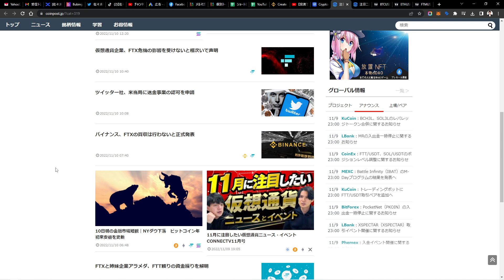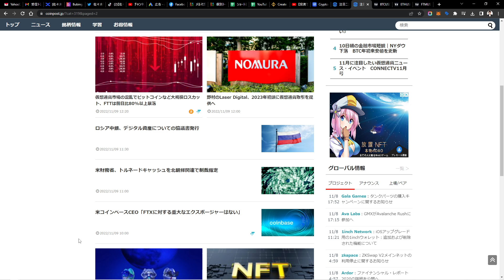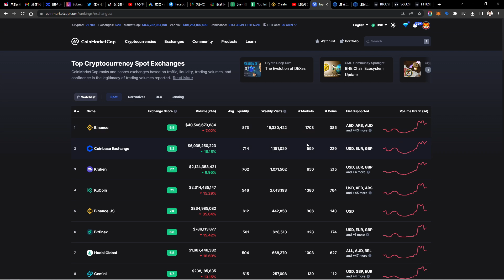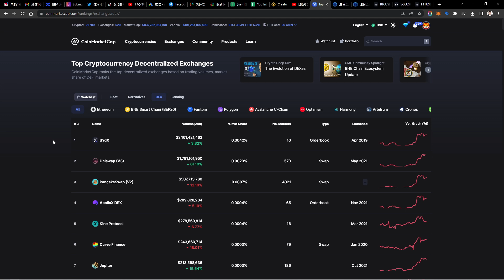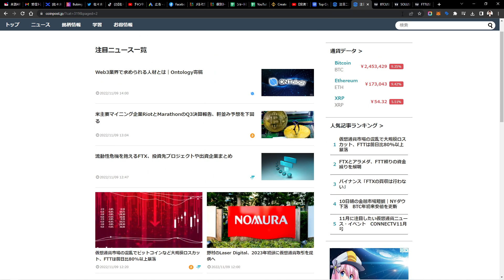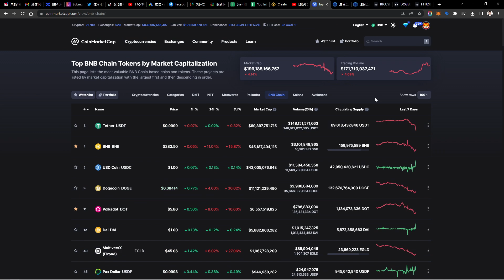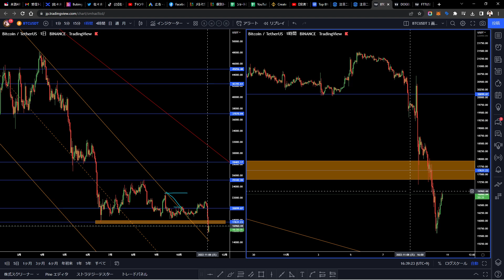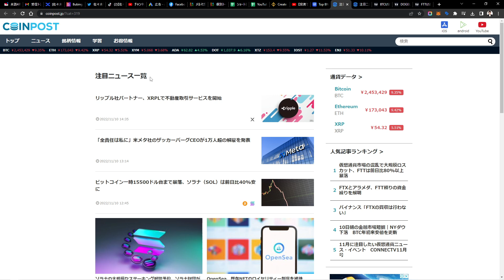FTXの破綻、バイナンス救済せず。この事件の問題、今後を解説します。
３つのメルマガ登録特典
・投資で成功する人生とは？
・おすすめの証券会社＆取引所
・無税になる方法を紹介

運営するオンライン投資スクール
切り抜き希望者用のディスコード
【使用している取引所・証券会社】
仮想通貨のBTCFX、現物取引、ステーキング等

FXはXM、米国株はIBKR、日本株はフィリップ証券を使用。
運営するYouTubeチャンネル